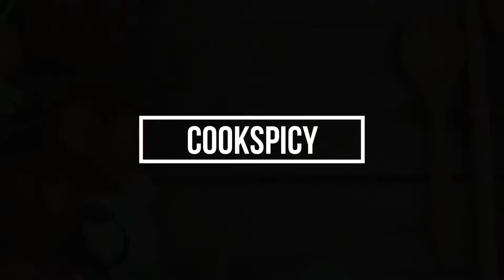Bread Pizza Recipe in 10mins || cookspicy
Bread pizza is a quick and easy recipe.It cooks in a few minutes.i am using tomato ketchup as it is always avaible in our kitchen. For the topping you can use onions,capsicum,sweet corn kernels,olives,jalapeno,tomatoes,mushroom.Generally mozzarella cheese is used in pizzas